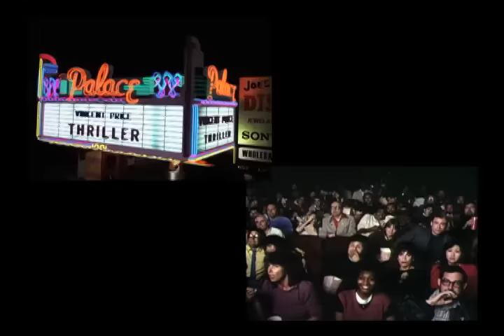MICHAEL JACKSON THRILLER 30 AÑOS SIDE BY SIDE.mov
Side by Side del video original y un estupendo video animado dirigido por Kiminori Tanoue. Estupendo trabajo para conmemorar 30 años de Michael Jackson Thriller
Dios Salve al Rey del Pop
Paz en su Tumba